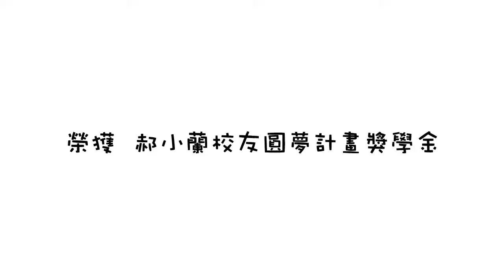明牌｜多媒體組｜2015 銘傳大學數位媒體設計學系 第 12 屆畢業展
明牌
張冠宇、葉庭宇、林敬傑、邱武傳
多媒體組 Multimedia｜2015

指導老師 — 周文修 老師

作品簡介 Concept

藉由互動的過程，觀眾參與劇情的一部分，加深觀眾對於影片的趣味性及代入感。

影片中將傳達「天下沒有白吃的午餐，做人做事不可投機取巧」。多媒體互動影片是目前相當熱門的新興產業，商機的可能與範疇隨之擴增，也將會是未來的趨勢，所以我們決定以多媒體互動結合故事影片的形式，呈現一個實驗性且具有獨特創意的作品，讓觀眾有不同的觀影過程。

希望在製作過程中，融合我們先前的拍攝與製作經驗，做出與不同以往風格的影片作品，並且嘗試深入研究互動與影視之間組合上的效益與可能性，讓原本僅能觀看的短片，延伸出更加豐富而且有趣的欣賞方式，進而探討影視在未來的製作方向。

故事介紹 Story

一生倒楣透頂的主角，突然受到上天的指示，接二連三獲得神奇的「明牌」（彩券號碼），蒐集結束後要去銀行兌獎時，卻在途中遭遇許多窘境。

完美意外 Perfect Surprise
銘傳大學數位媒體設計學系 2015 新一代設計展

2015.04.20  ──  04.23 ｜銘傳大學桃園校區 設計大樓中庭
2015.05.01  ──  05.04 ｜臺北世貿三館 G27

立馬點擊完美意外官方網站，搶先看作品！

立即追蹤 Facebook 臉書粉絲團，掌握最新資訊！

銘傳大學 數位媒體設計學系所
Ming Chuan University Department of Digital Media Design

銘傳大學數位媒體設計學系，原名視聽資訊設計學系，成立於 2000 年，由本校設計學院商業設計學系分設而出，並於 92 學年度起為因應數位時代之來臨，正式更名為數位媒體設計學系。

隨著數位設計技術的發展與數位藝術創作環境的改善，數位媒體設計內容呈現多樣及豐富的創意與商機，因此本校為推動數位創意人才培育，因應數位內容產業之創意與設計人才需求，以培育網路多媒體設計、數位動畫影片以及電玩遊戲設計之數位設計人才為宗旨。